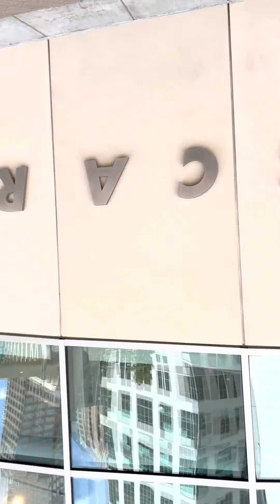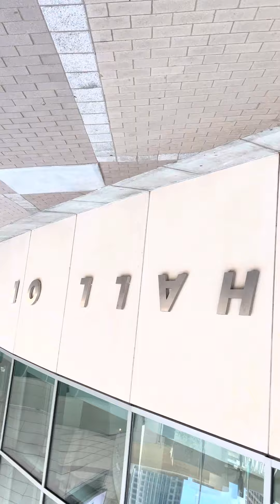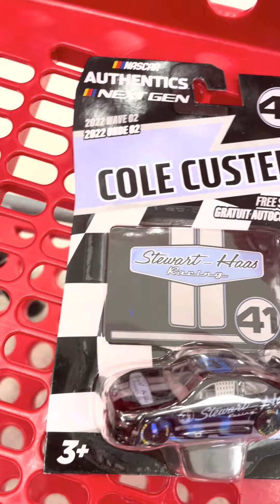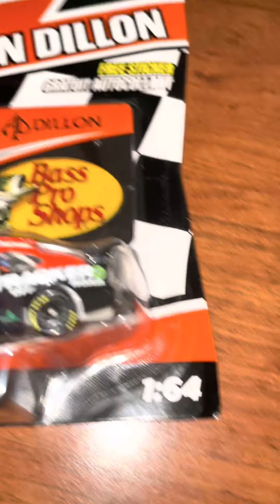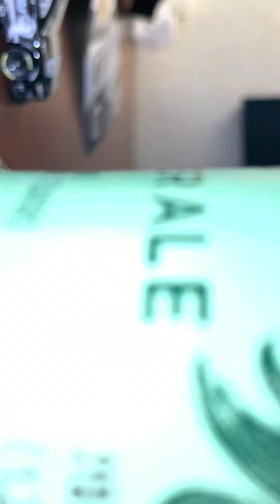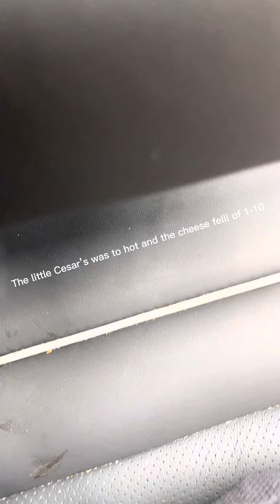My birthday week vlog my birthday was a month ago early August but